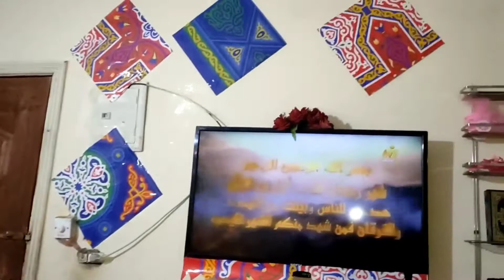زينة شهر رمضان 😍 في حاجة حلوة في اخر الفديو🤔😂 الفنوس 👍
زينة شهر رمضان كل سنة وانتو طيبين بمناسبة شهر رمضان الكريم بابا وماما راحو جابو شوية حاجات من عند الخضري وسوبر ماركت المحلاوي 🥳 وجابو زينة رمضان كمان وفانوس لينا وفانوس لعمتو كمان وجبنا نسكفية وجبنة كيري  و مشروب شكولاتة تلاتة في واحد وشوفان علشان حودة اخويا علشان بيحبو وخليت بابا علق الزينة ويريت تشوفو الفديو للاخر علشان تشوفو الفانوس بالله عليكو تشتركو في القناة بتاعتي 😍 👇وكل سنة وانتو طيبين 🥰